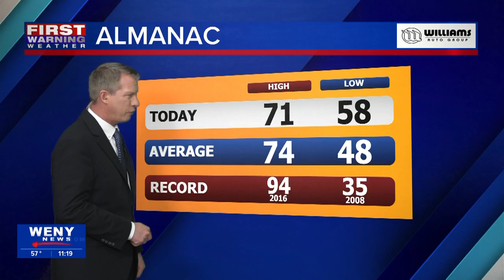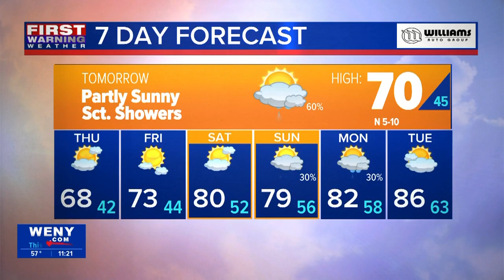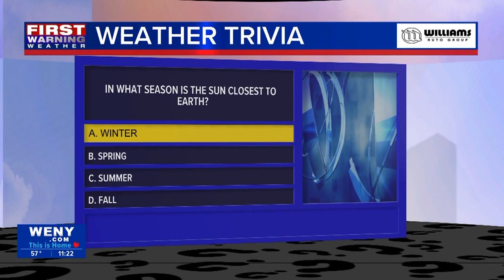5.28.24 Joe Veres' Late Night Forecast